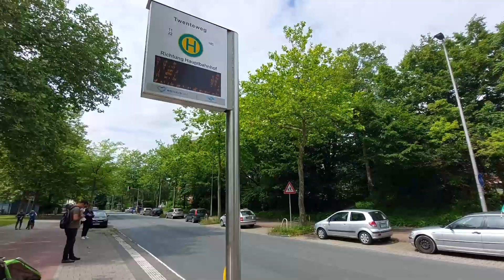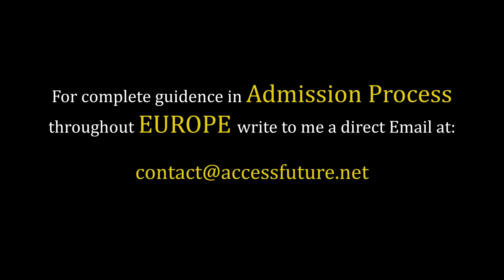Scope of Social Sciences in Germany! Admission Requirements & JOBS ka Scene!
★ Services we offer:
» Complete Student  application and visa process for European universities: